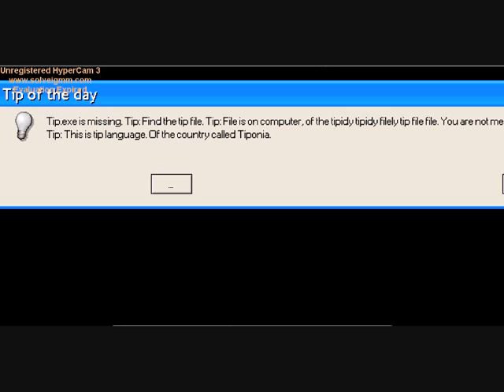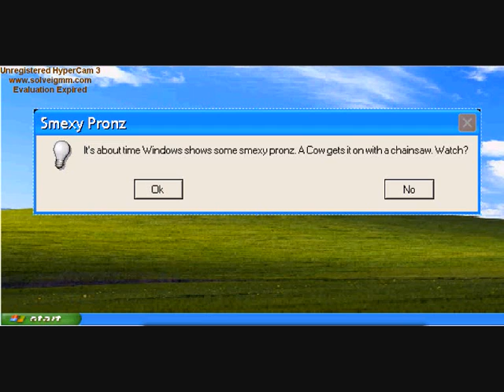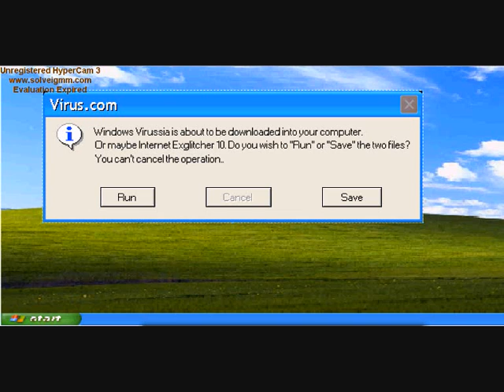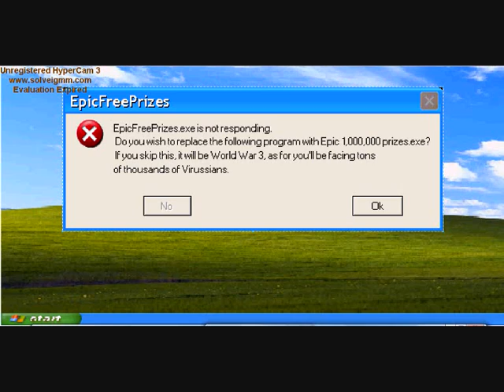Microsoft Sam reads Funny Windows Errors (S3EP9)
Sam is back from the Linux Penguin jail and ready to read more errors. Yay!